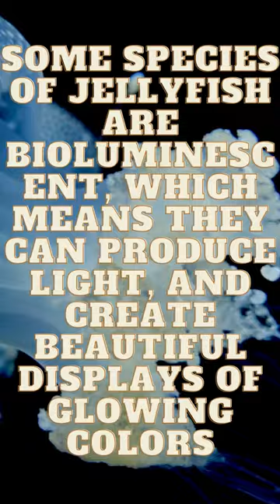Jellyfish are a wonderful sea beacon 🐟 . Interesting short fact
Jellyfish are a beautiful sea beacon, its beauty and luminescent phenomenon. interesting shorts.